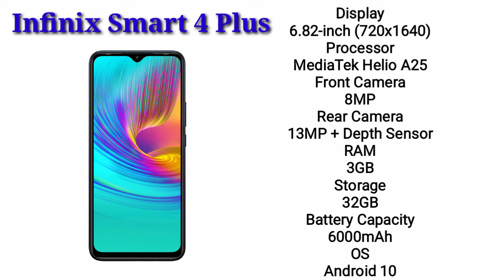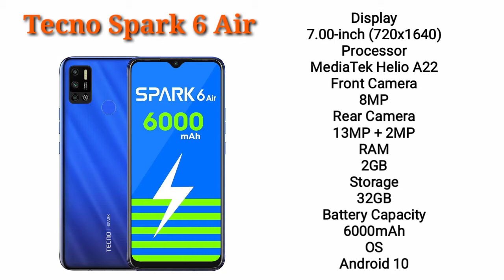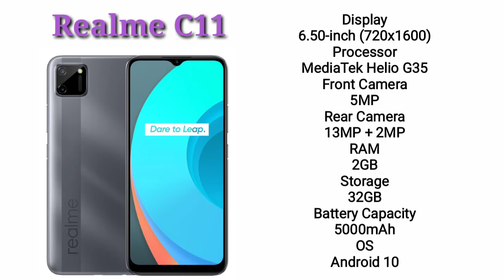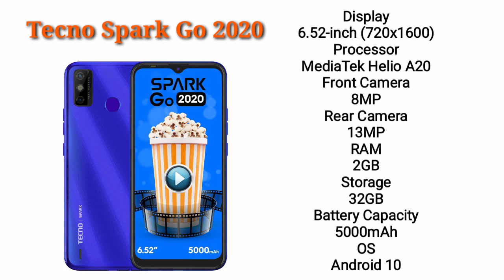best mobile under 8000 | bestphoneunder8000 | komal devraaj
best mobiles under 8000 in tamil

8000 price best mobile 2020

komal devraaj